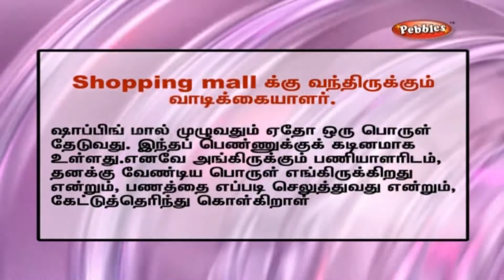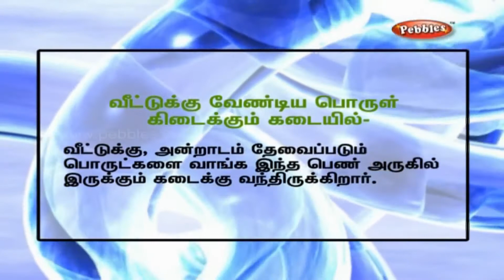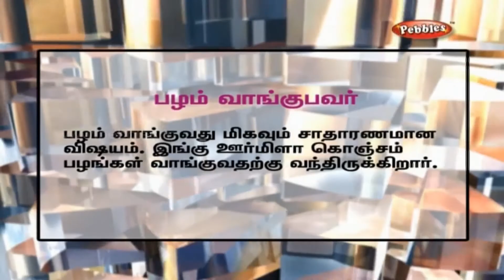Spoken English Conversations through Tamil I Part 02 | Learn to Speak English